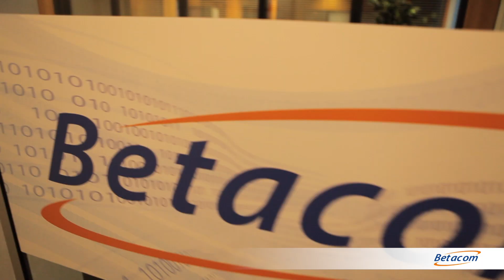Intervista a Giovanni | We Are Betacom 2017